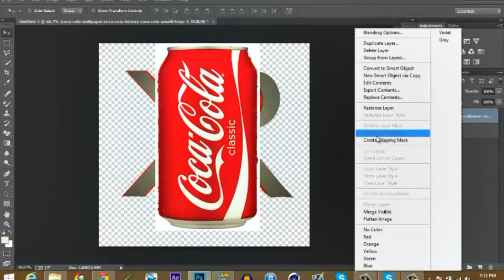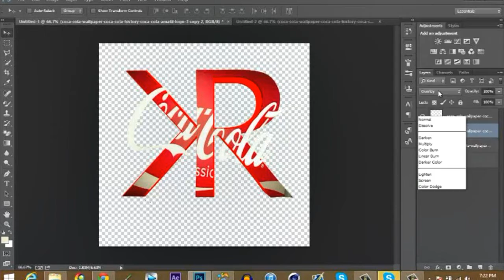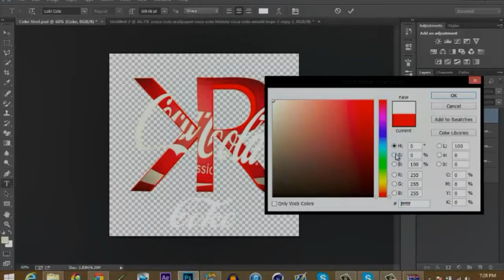KING Coke's logo - Speed art - By Virtual